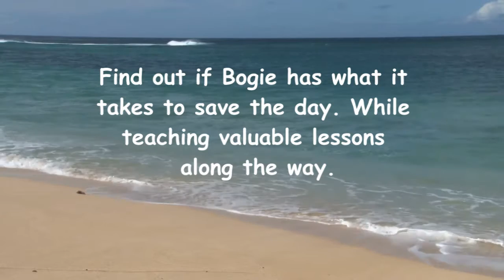Book Video Trailer: Saving Petunia by Janice Kingsbury